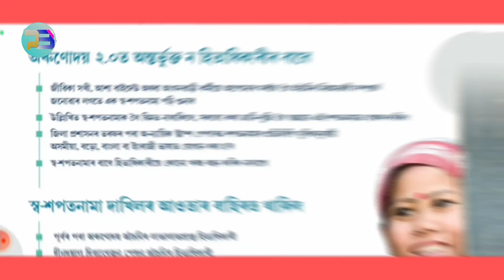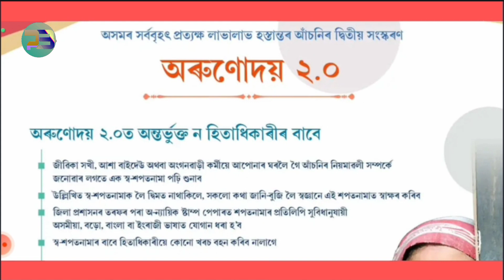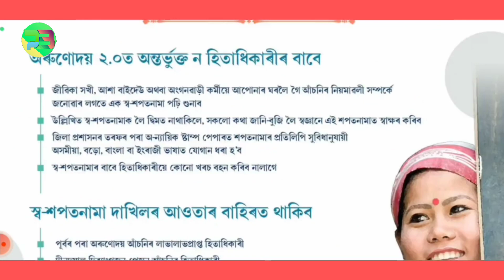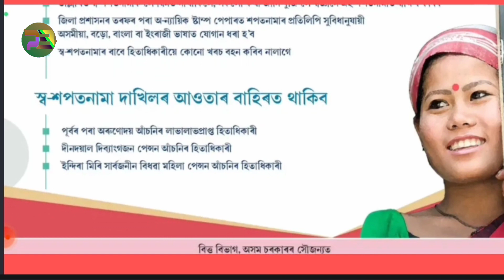Orunodoi 2.0 List Download | কি কৰিলে টকা পাব Account | Orunodoi Asoni 2.0 Verification Start | PB C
Orunodoi 2.0 List Download | কি কৰিলে টকা পাব Account | 10 May Assamese Breking News | Orunodoi List
Arunodoi 2.0 Important Update || Orunodoi Asoni 2.0 Verification Start || Assam Arunodoi Asoni 2023
Orunodoi new list big update 2023 | Orunodoi asoni | check new list |

In this video I am talking about that what is the process to get orunodoi 2.0 new government scheme. orunodoi 2.0 is a free government scheme where 1200 rupees will be given in every month. Thank you

Video keywords.

Orunodoi new list 2023
orunodoi list check online
orunodoi new list out
orunodoi new list check
how to check orunodoi new list
how to check name in orunodoi scheme assam
orunodoi 2.0 new update
orunodoi 2.0 new list
orunodoi payment date
orunodoi payment update
assam orunodoi asoni news
assam orunodoi asoni 2023
orunodoi asoni new list
orunodoi scheme new list assam 2023
orunodoi apply process
orunodoi scheme assam
assam orunodoi scheme news today
অৰুণোদয় আচঁনি নতুন তালিকা